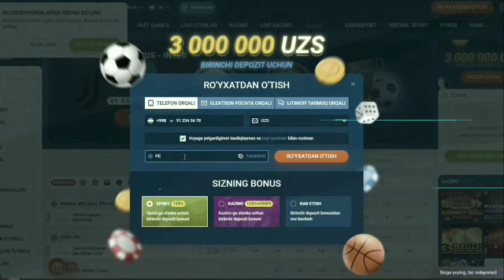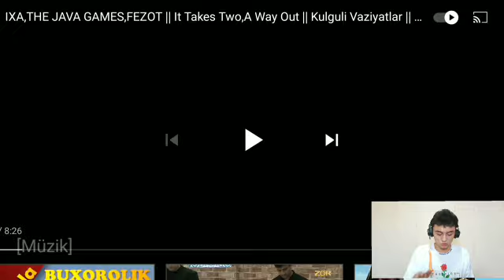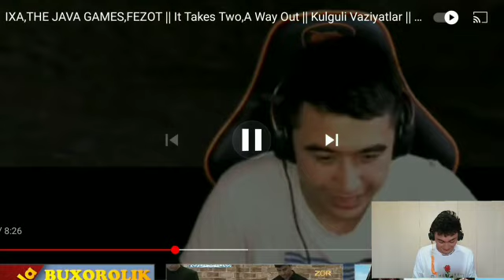FEZOT,REKER,OBUNACHI || FORTNITE,CS:GO,REAKSIYA || KULGULI VAZIYATLAR || PRIKOL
👋ASSALOMU ALEYKUM XAMAGA LIKE VA PODPISKA BOSISH ESDAN CHIQMASIN!!!

🗣Telegram lichkam: @SherKhaN0306

🤑QOLAB QUVATLASH UCHUN UZCARD : 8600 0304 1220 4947

😁OZIM HAQIMDA:
ISMIM SHERZOD YOSHIM 15 DA . TUG'ULGAN KUNIM🎂 2006-YIL 6-MART KUNI . YOU TUBE GA 7-APREL 2021-YIL KIRIB KELGANMAN . MEN TOSHKENT VILOYAT OLMALIQ SHAHARIDA TURAMAN Tugadiii😁